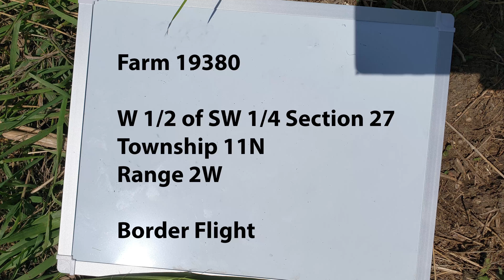19380 East Field Border Flight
W 1/2 of SW 1/4 Section 27 Township 11N Range 2W